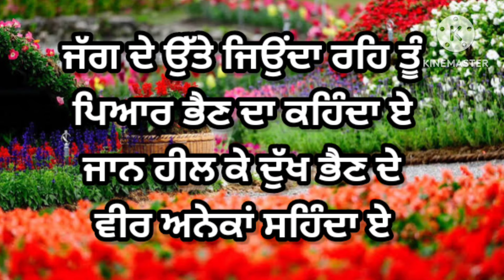ਜੀਵੇ ਫੁੱਲਾਂ ਤੋਂ ਵੀ ਸੋਹਣਾ ਮੁੱਖ ਪਿਆਰੇ ਵੀਰੇ ਦਾ |ਭੈਣ ਭਰਾ ਦਾ ਗੀਤ| Punjabi Virsa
Description